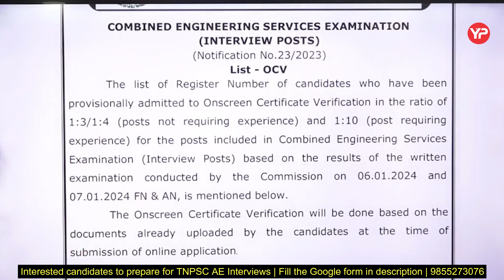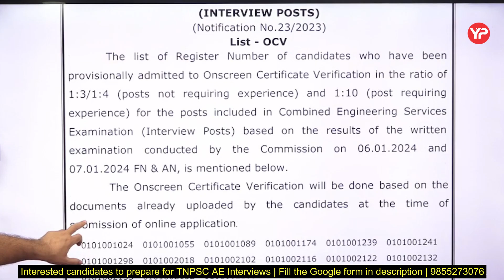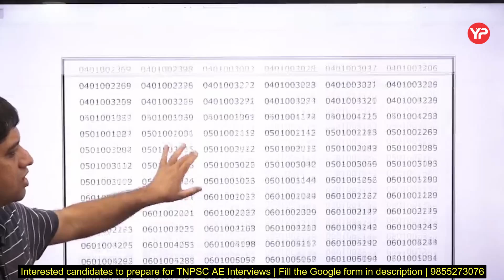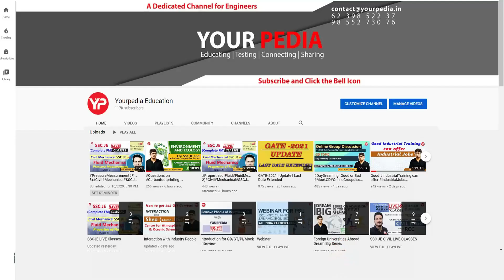TNPSC Shortlisting Out | Combined Engineering Services Exam | TNPSC AE Recruitment 2023